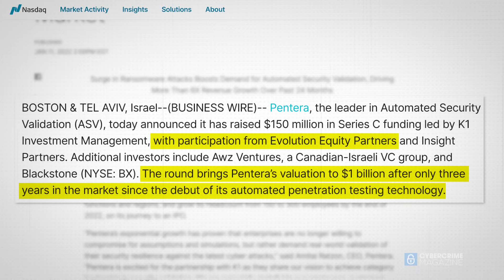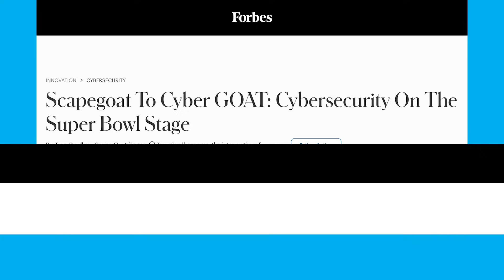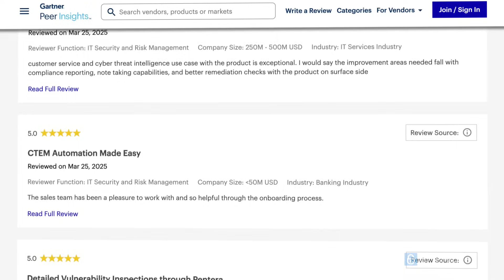CISOs Trust Pentera for Automated Security Validation. All Your Attack Surfaces, Tested Continuously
Pentera tests all your cybersecurity layers, always keeping up with the latest threats, and pointing out true risks. The company focuses on continuous security validation to keep organizations safe and fix security gaps before they’re exploited. 1,000+ customers from SMBs to large enterprises in 60+ countries use Pentera to maximize security and minimize risk.

This video is brought to you by Evolution Equity Partners, an international venture capital investor led by technology entrepreneurs who have built software and cybersecurity companies around the world and who leverages tremendous operating, technical, product development, and go-to-market expertise to help entrepreneurs win.